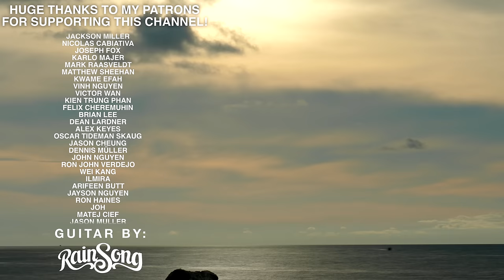Krone - Guilty Crown OST - Fingerstyle Guitar Cover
My Fingerstyle Guitar Cover of "Krone" from Guilty Crown

🎸 MY GEAR

Guitar Gear
Camera Gear
Audio Gear

🎥 CAMERAMAN: Juliano Croese